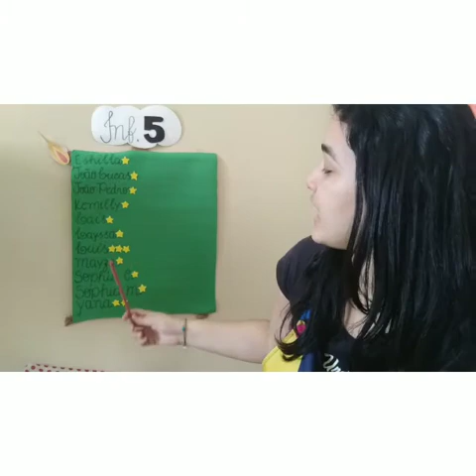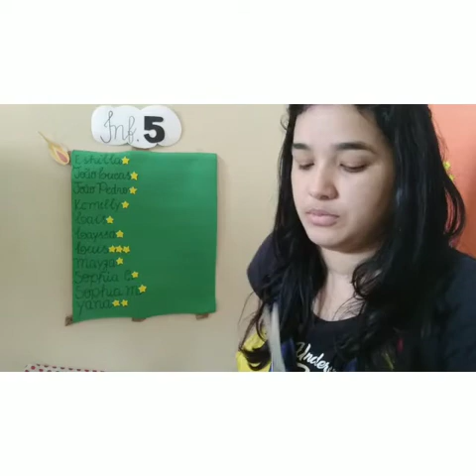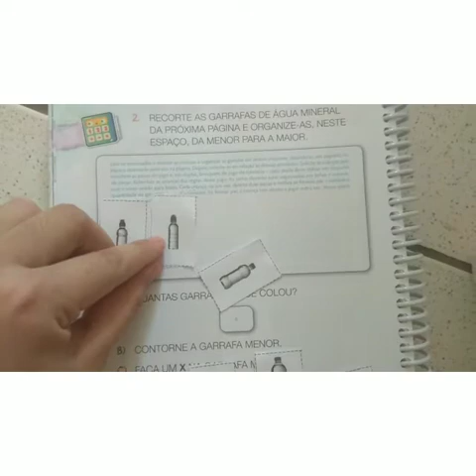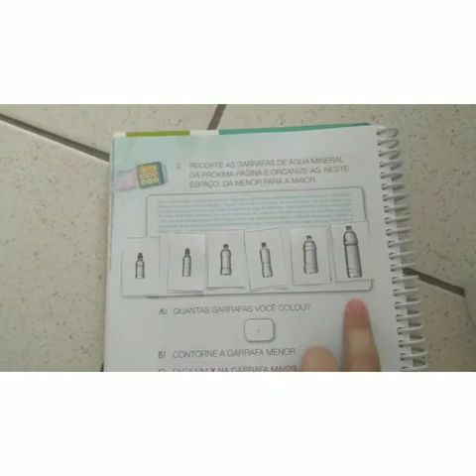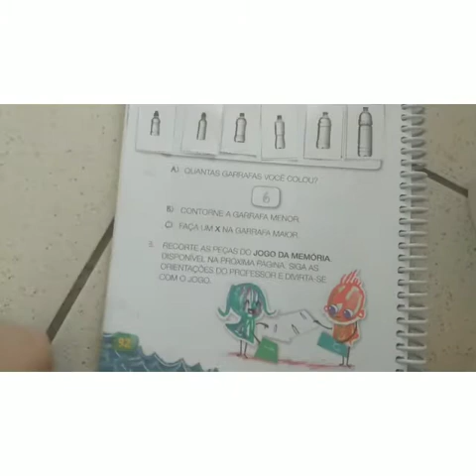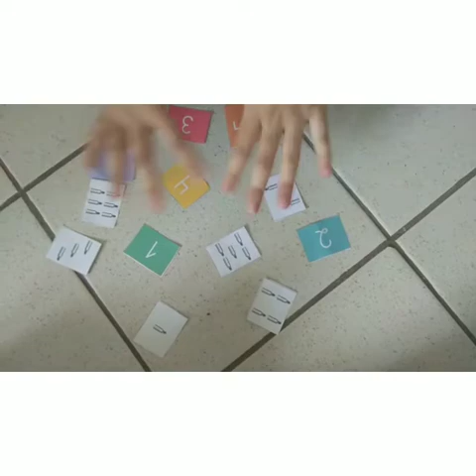Infantil 5 - Jogo da memória - 28/04/2020.